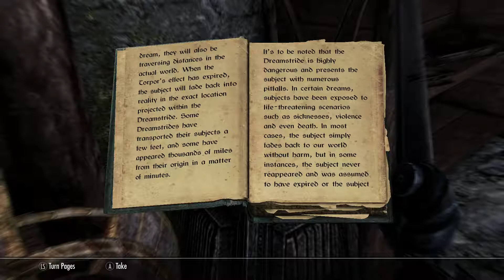Let's Play Skyrim with Mom-230-Vaermina's Daedric Quest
Let's finally complete the daedric quest we couldn't!